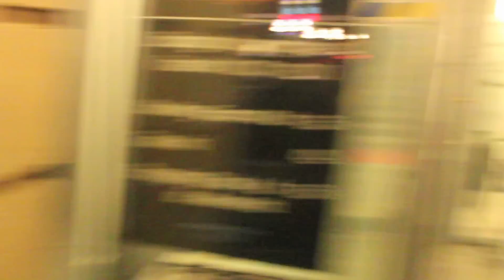Whoa-TV S03E12: The Ring Battles Event 5 - (Del 2 av 2)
Besök - Svensk hiphop och battlerap på nätet

Den 28 april var det dags för battleevent nummer 5 i The Ring Battles. Whoa gjorde sitt första besök för att se lite tung battlerap gå ner. Tack till alla arrangörer, battlare, publik och skönt folk som gjorde sin grej framför kameran. Detta är avsnitt 2. Första delen ser du här Supporta svensk battlerap och glöm aldrig

Filmat och klippt av Pontus Gustavsson